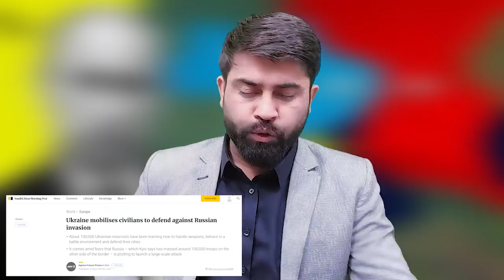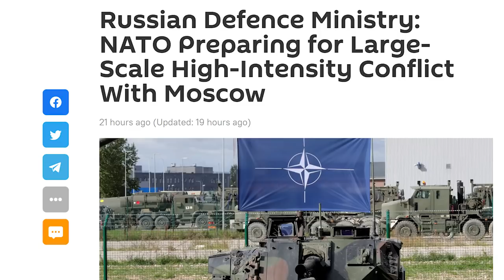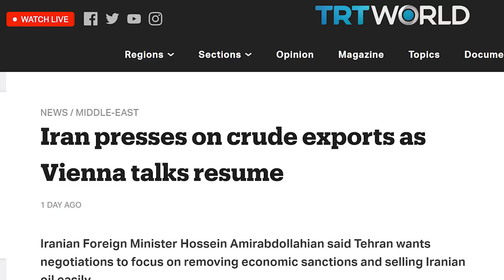Historical Day For Ebrahim Raisi & Oil Market Crashed & A Setback For Arab| Faisal Tarar